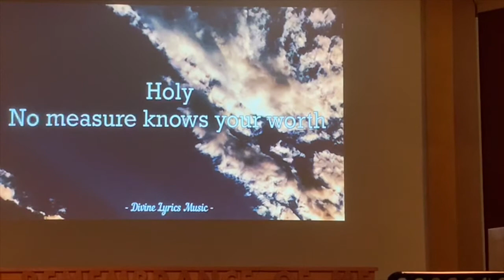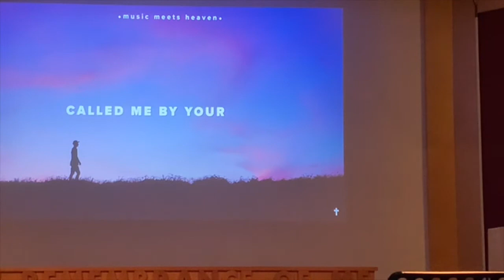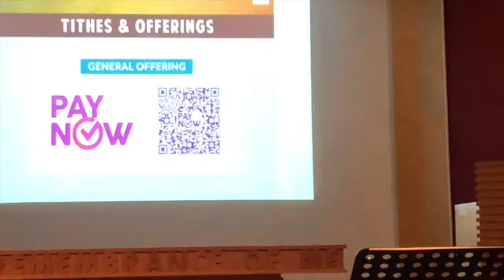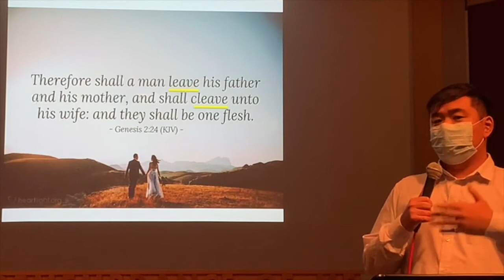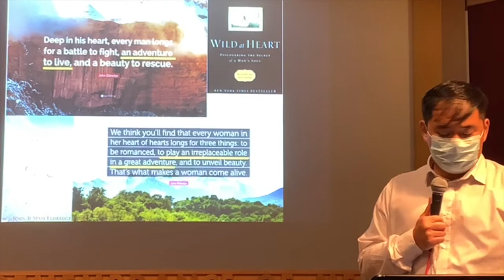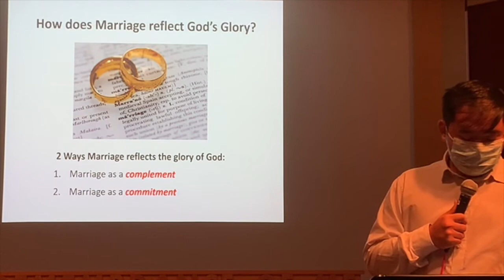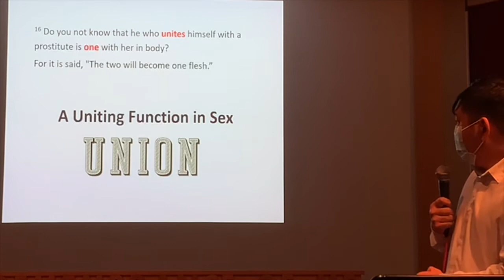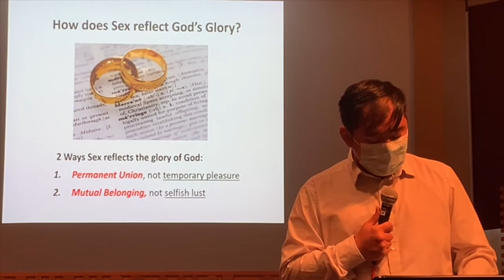Living the Divine Drama: Sex, Union and Marriage Carmel Youth Service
0:00-1828: Worship
18:29-18:46: Offertory
18:47-20:30: Announcements
20:31-1:00:54: Sermon
1:00:55-1:03:34: Closing Prayer and Benediction